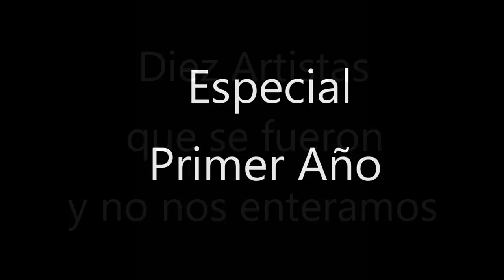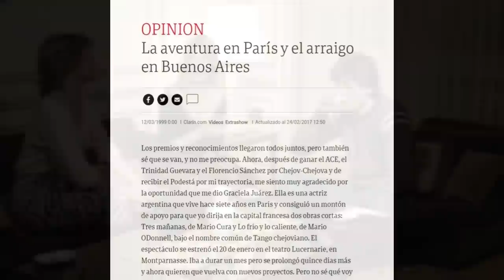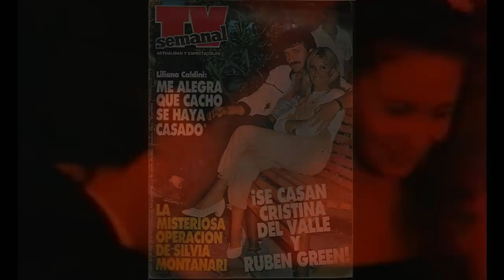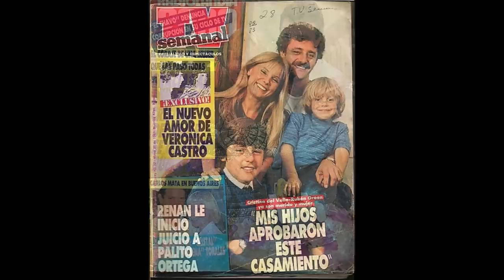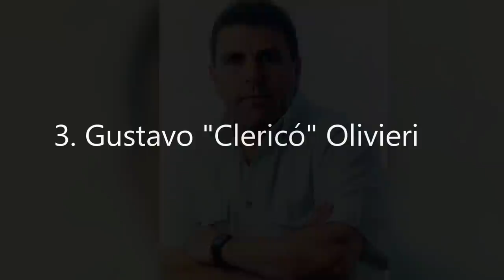Especial Primer Año: 10 Artistas que se Fueron y no nos Enteramos (Episodio 113)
Para este especial, quise compilar una serie de historias, que por lo breves o por falta de material o información, no alcanzaban para hacer biografías individuales. Espero que les resulte interesante!
0:00 Intro
0:20 Graciela Juárez
2:42 Rubén Green
4:50 Daniel Marín
6:03 Emily Kreimer
7:28 Marcelo Alfaro
8:57 Isabel Spagnuolo
10:23 Luis Mazzeo
11:35 Gustavo "Clericó" Olivieri
13:37 Laura Bove
15:36 Ovidio Fuentes